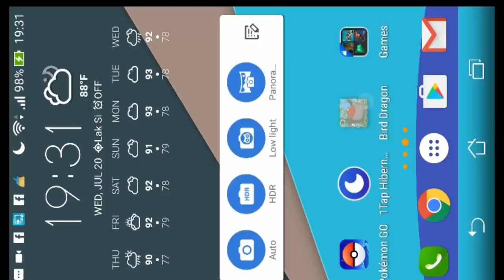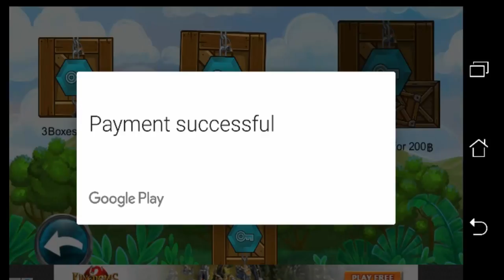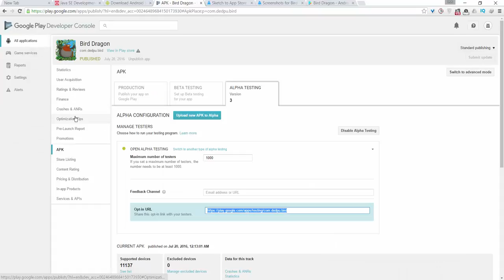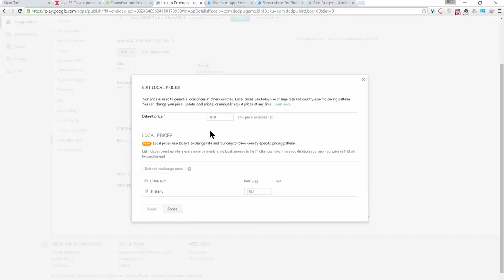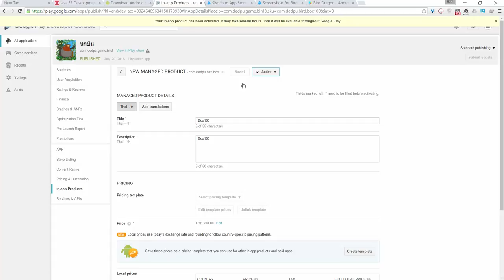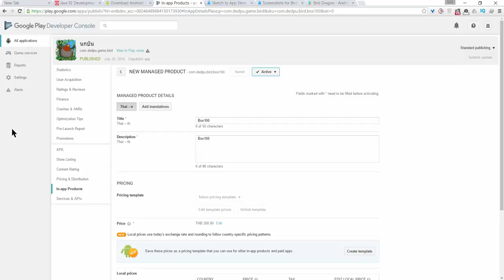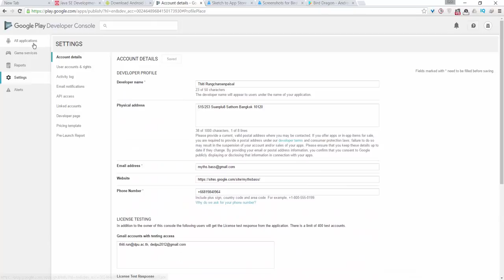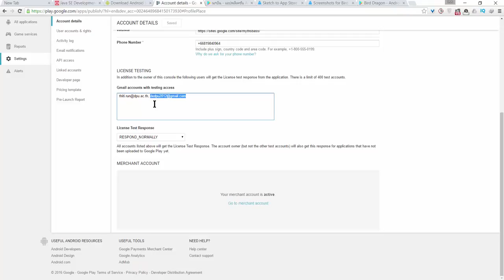BuildBox - Android : In App Billing